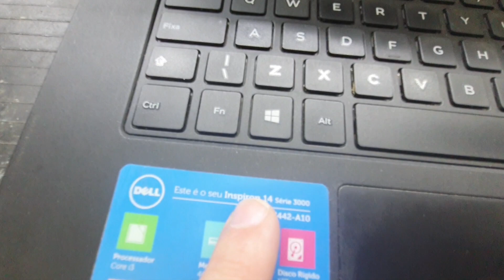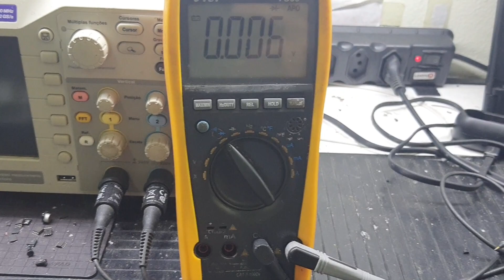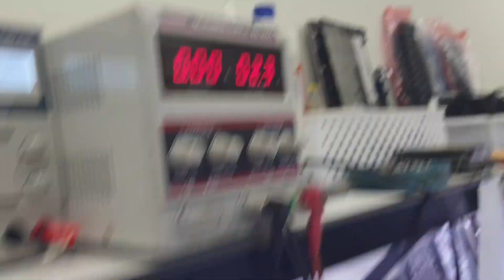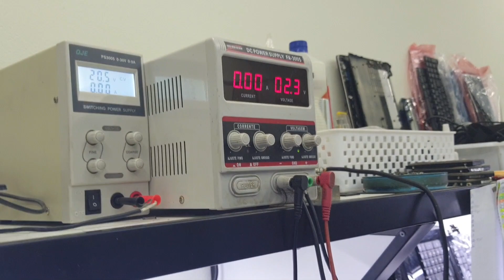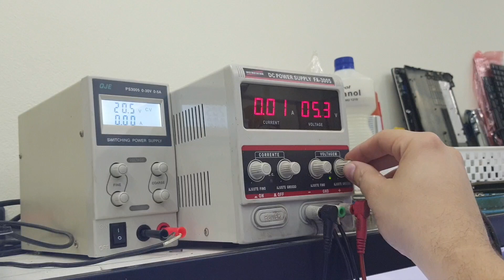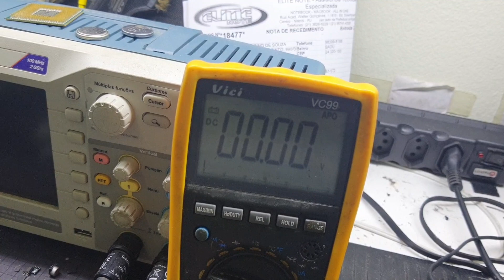NOTEBOOK DELL 3442 NÃO LIGA, CHAPINHA DO APOCALIPSE INOCENTE DESSA VEZ. VAMOS VER O QUE ACONTECEU.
no video de hoje vamos analisar o dell 3442 que não ta ligando e que por sinal já foi mexido a culpa dessa vez não são da chapinha do apocalipse, será que o processador se auto destruiu? assista que irá saber a verdade.

Endereço: Rua academico walter gonçalves numero 1 sala 610.
Bairro: Centro
Cidade: Niterói
Estado Rio de Janeiro
Cep: 24020290
Telefone: 36286229